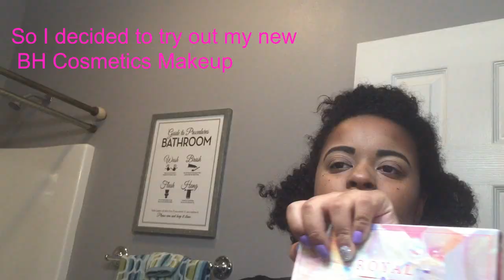37 weeks and 4 days Countdown to Amelia| Pregnancy Update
Hey Guys I am 37 weeks and 4 days! I am counting down to delivery. I will do a vlog post daily of what i am doing to pass time until she decides to make her grand appearance.

Oreal Perkins‘s Baby Registry

Lets do BUSINESS!
Feel free to send me something
8786 Goodwood Blvd ste109

All products were purchased by yours truly, no video is sponsored unless stated otherwise. All opinions are 100% honest!